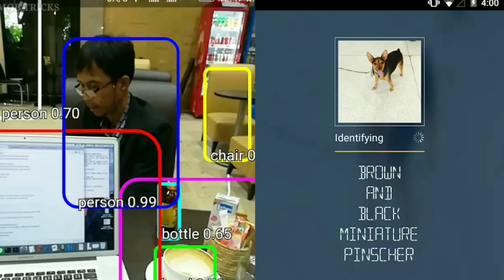How Language Translator and Object Detector Apps work. Explain in hindi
Hello Dosto apne bahut sare language translator or object detector app ka use kiya hog to kabhi na kabhi apne socha hoga ki ye apps kam kaise karti hai (How Language Translator and Object Detector  Apps work) .
To Dosto aaj ke video me mai apko bataunga ki ye sari apps kam kaise karti hai or rocket scienc hai eske piche.

** To Dosto last tak ye video jarur dekhiye or video pasand aye to like or share karna mat bhulana

My Camera
My mic
My Primary Mobile Phone
My Tripod
My Light